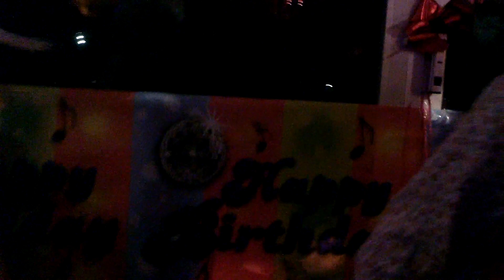festa a sorpresa T G L SORPRESA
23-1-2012 Festa di Compleanno a Sorpresa, di Titti;Giuliana e Laura, che pensavano di andare ad una cena con delitto in abbigliamento Anni 70-80 e invece si sono ritrovate alla Scuola di Musica, con un sacco di amici invitati per l"occasione dagli organizzatori Antonello,Marco e Daniele ( i loro mariti). Tutti erano vestiti rigorosamente con abbigliamento di quel periodo o ispiati a personaggi di quel periodo.

Dimenticavo che oltre all'abbigliamento anni 70-80, bisognava portare anche un oggetto Kitsch di quel periodo:

Alla fine della serata abbiamo premiato:
- il miglior ballerino: Daniela Pradella alias Dancing Queen
- il miglior abito: Giacomo Pazienza alias componente dei Culture Club
- il miglior oggetto kitsch: Elvira alias la gitana

un grosso grazie a nome degli organizzatori, agli invitati per la loro partecipazione attiva e in alcuni casi entusiasta.